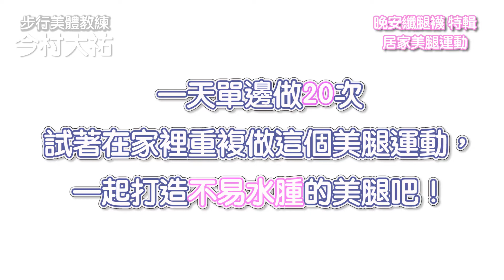美體步行教練『今村大祐』教你簡易居家美腿運動｜Oyaslim晚安纖腿襪｜美的研究所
腿老是腫得不成人形，但又沒錢上美體院給人家按一按！
有沒有什麼在家就可以簡單做到的美腿小運動呢？

當然有囉！
想要知道更詳細的話，那你千萬不要錯過這隻影片喔！

身為環球小姐日本隊的美姿美儀指導者的今村大祐，教大家在家也可以做得消水腫小運動～想要美體的你千萬不要錯過喔！

👉🏻更多詳細資訊都在這喔！